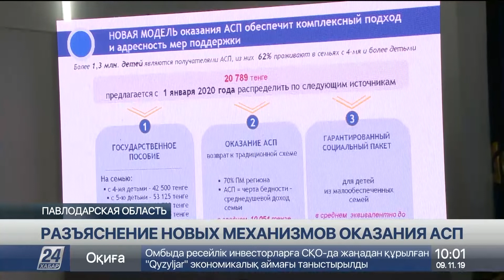О новых механизмах оказания АСП рассказал сельчанам Бердибек Сапарбаев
Уже 440 тысяч семей в Казахстане являются получателями адресной социальной помощи.​ Это свыше 2 миллионов человек, сообщает корреспондент «Хабар 24».​